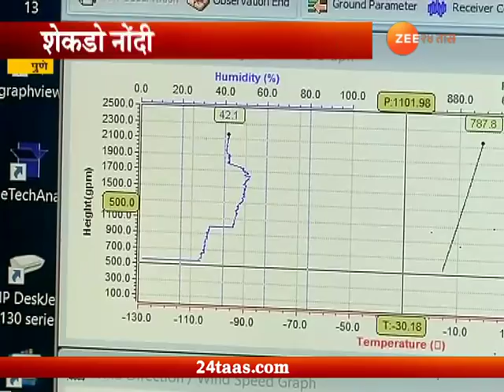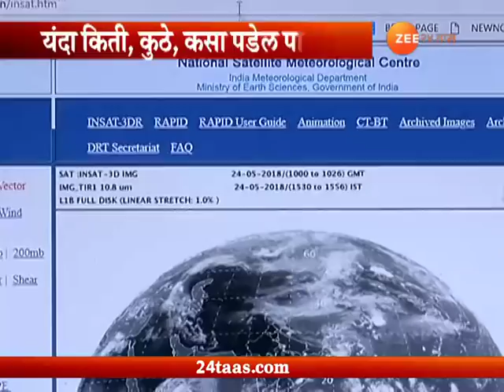कसा बांंधला जातो पावसाचा अंदाज ?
How Do IMD Predicts Monsoon